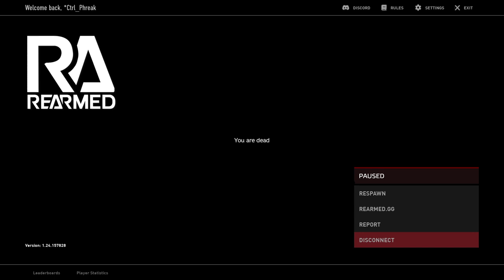DayZ | Stealthy Bandits I never saw coming!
As we prepared to lock up the helicopter and log off for the night in DayZ, an unexpected event turned our plans upside down. In the midst of securing the heli, a flashbang landed by my feet and went off, catching us completely off guard. The sudden chaos led to a frantic scramble, during which I inadvertently ran into another player. This encounter proved fatal, resulting in the loss of our loot and helicopter to raiders. It's a stark reminder of the unpredictability of survival in DayZ and the importance of staying vigilant, even during routine tasks.

How long can you survive a post-apocalyptic world? A land overrun with an infected "zombie" population, where you compete with other survivors for limited resources. Will you team up with strangers and stay strong together? Or play as a lone wolf to avoid betrayal? Every encounter is meaningful when your life is always on the line. Be wary. Stay alert. Trust no one.

🔗 Server Discord: If you're interested in checking out the Rearmed DayZ server, join their Discord

Server Name:
Rearmed US Main | Chernarus 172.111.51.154:2302

0:00 Intro
0:04 Video
0:50 Outro